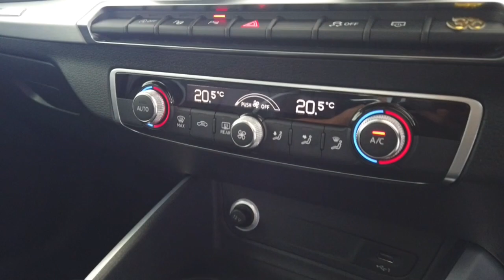2018 AUDI Q2 Myaree, Fremantle, Booragoon, Kardinya, Palmyra, WA 11008494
Orange New 2018 AUDI Q2  available in Myaree, Western Australia. Servicing the Fremantle, Booragoon, Kardinya, Palmyra, WA area.

Melville Hyundai
170 Leach Hwy